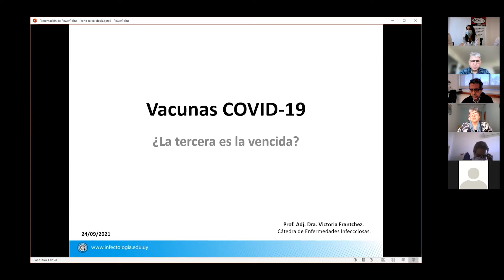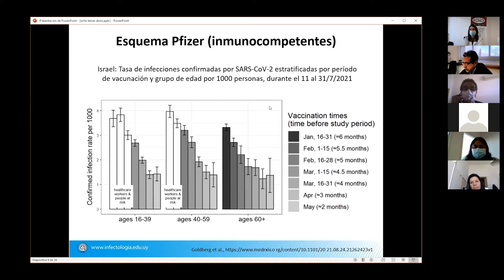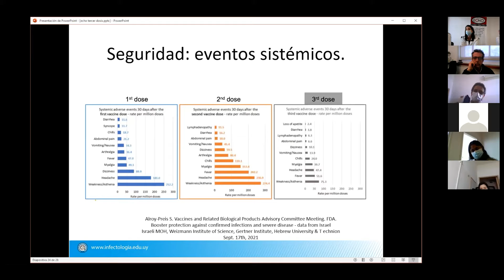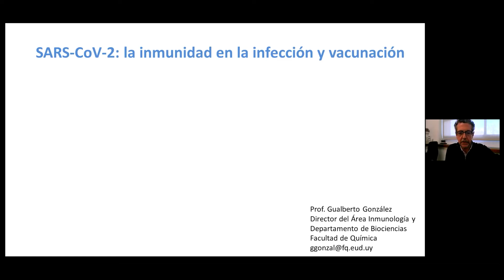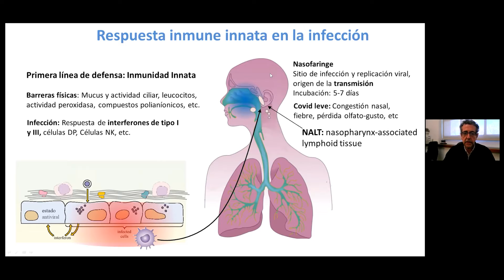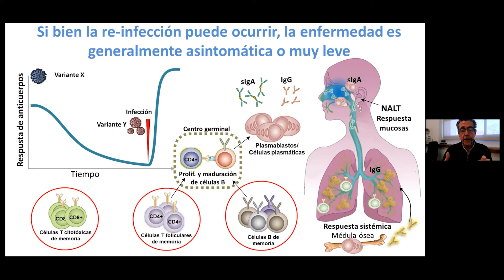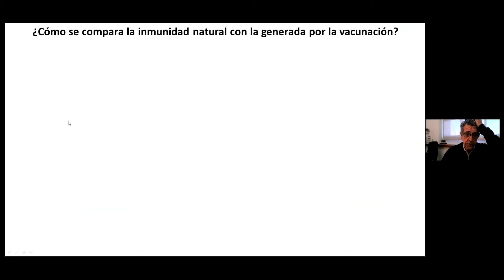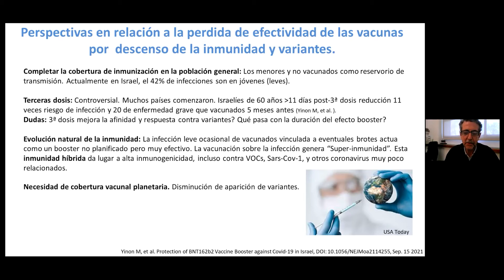Teleclínica: Vacunación anti COVID-19 ¿La tercera es la vencida?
ORGANIZA: Cátedra de Enfermedades Infecciosas, Facultad de Medicina, UdelaR.

Coordina: Prof. Adj. Mariana Guirado.

Exponen: Prof. Adj. Victoria Frantchez y Prof. Gualberto González.
00:00   Introducción.